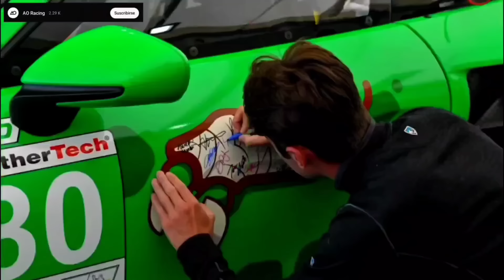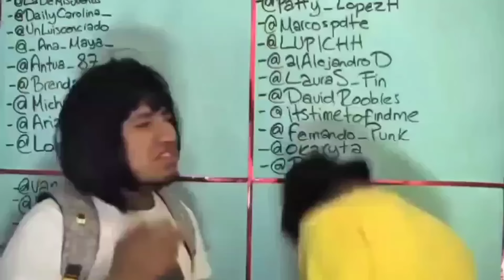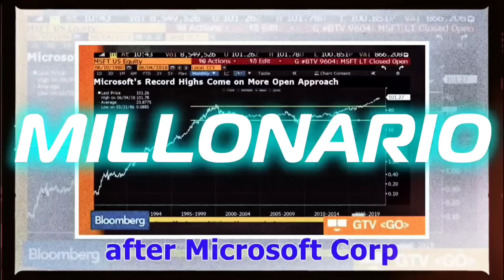PORQUE es EL PORSCHE mas VIRAL del MUNDO? PORSCHE REXY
Queridos amantes del deporte motor, hay pocos autos actualmente que sean tan reconocibles y tan queridos como del que vamos a hablar el día de hoy, pues como es costumbre te hablaremos de un auto bastante especial y el que posiblemente es uno de los autos más icónicos del motorsport moderno, un auto nacido del cariño de un padre hacía su familia, y que terminaría convirtiéndose en el vigente campeón de la categoría gtd pro de la serie IMSA de los Estados Unidos! Y QUE CLARO POR SU EXTRAVAGANTE LOOK... Terminaría convirtiéndose en el Porsche más viral del mundo.. queridos amantes del mundo motor el día de hoy les presento quién es rexy, su historia de origen, sus capacidades y sus victorias, y también... PORQUE EL PORCHE REXY DE AO RACING ES EL AUTO MÁS VIRAL DEL MUNDO!

PERSONAL Y DEL CANAL

CANALES HERMANOS!

🔥🏁QUETZAL ONE (F1, INDYCAR, WEC) @quetzalone

💸FUGA DE OPINION (NOTICIERO COMEDIA POLITICA) @fugadeopinion

🎭📺QMEDIA (PELICULAS, MUSICA Y VIDEOJUEGOS): PRÓXIMAMENTE!